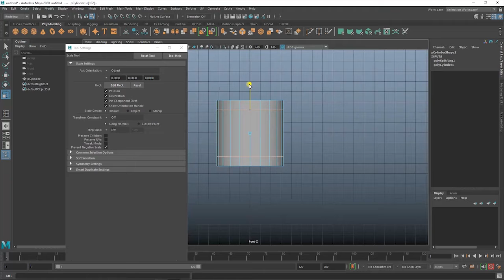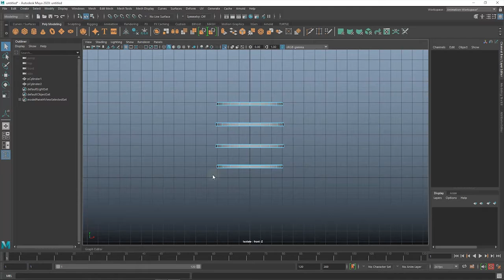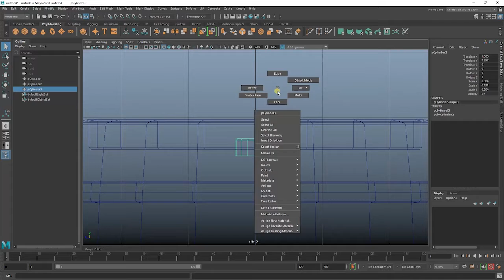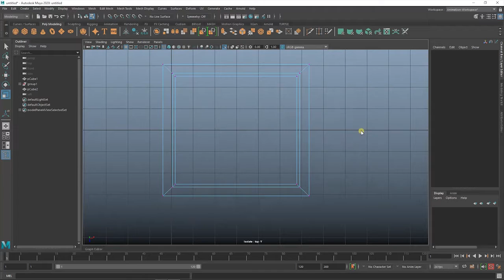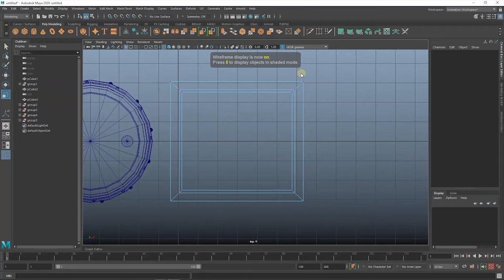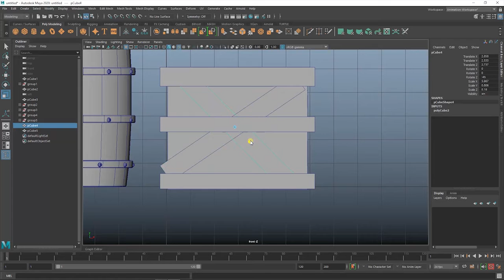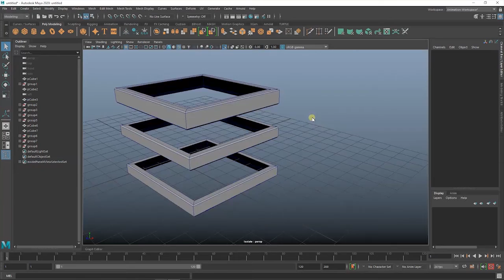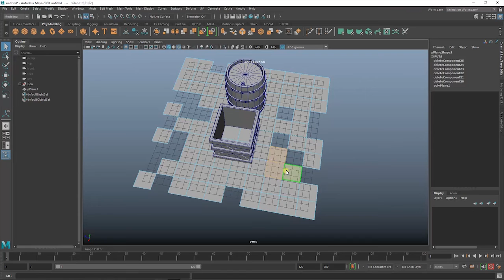How to create a Box & Barrel in Maya for the beginners | Part 01 Modeling of Box & Barrel in Maya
In this video series I will complete a how to model a Box & barrel  in Maya for the beginners in 3d modeling and setup the 360 camera, create you own workspace in Autodesk Maya, How to render a Your animation video
This video series is helpful to your complete a project, workflow of 3d modeling, show reel of your 3d modeling in Maya

Referrals and earn 500 rupees with each successfully  referrals
create a account now. !

How to create a Box & Barrel in Maya for the beginners | part 02 how to set a camera & rotate 360

How to create Box & Barrel in Maya for the beginners | part 03 create you workspace in Maya

How to create Box & Barrel in Maya for beginners | part 4 setup render a video in Maya

How to create a CFL light lamp in Maya |Create light in Maya  | How  to create a  light in Maya